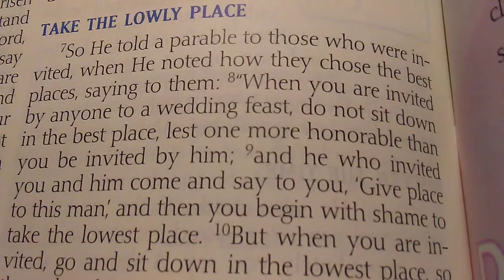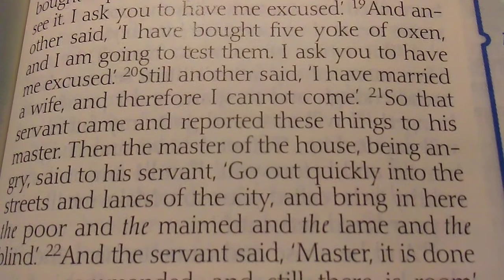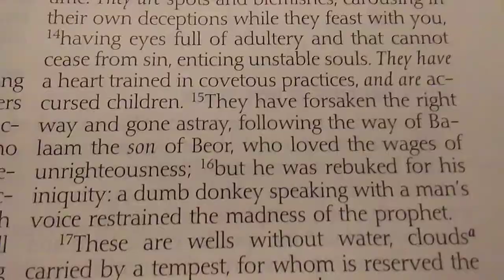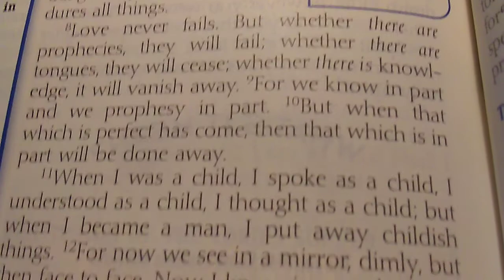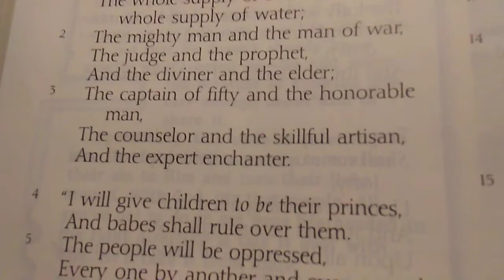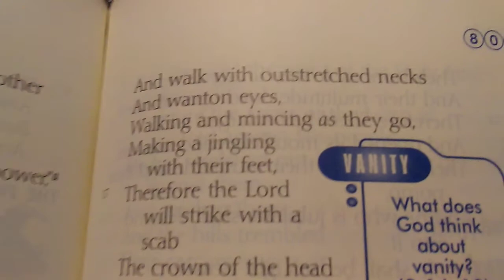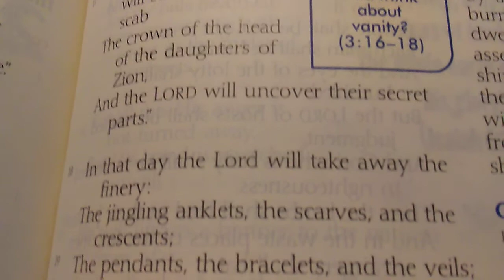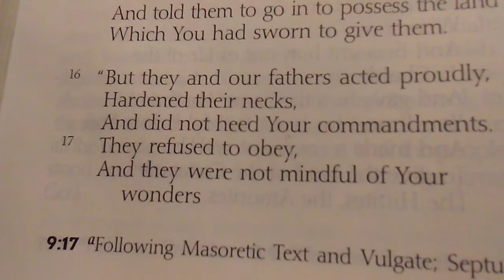11-13-19 - The Word for Today Part 3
11-13-19 - The Word for Today Part 3

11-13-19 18:30 - Forsaking all others

Luke 14:33

Jeremiah 2:13

Hebrews 10:25

Matthew 10:37

Ephesians 5:25, 33

Matthew 19:6, 8

Matthew 12:36

John 14:6

Hebrews 13:5

Luke 14:1-35, key verse 26

Deuteronomy 31:6

1 John 1:9

2 Peter 2:15

Hebrews 12:2

1 Thessalonians 5:21

1 Corinthians 13:1-13

1 Corinthians 6:9-11

Acts 2:42

Isaiah 3:1-26

1 Timothy 5:4

1 Thessalonians 5:2

John 3:16-17

Matthew 19:3-9

1 Kings 18:18

1 Corinthians 7:4

Nehemiah 9:17

1 Corinthians 7:15-17